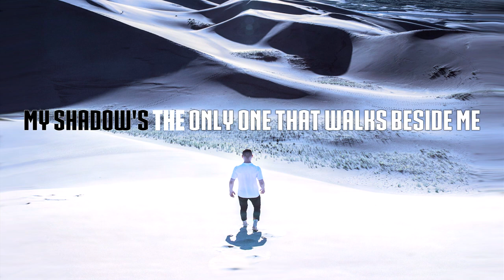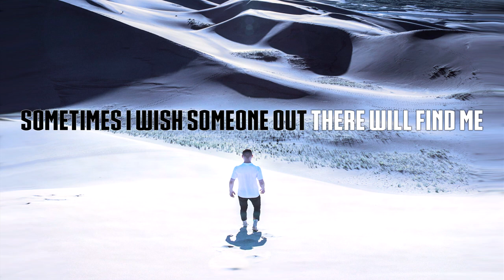POPR3B3L & BRVM - Boulevard of broken dreams - Hardstyle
Big SHOUT OUT to all my R3B3LS who are and/or have been walking alone!! This one is for you :*

Label: MBmusic
Produced by: POPR3B3L
Sung by: BRVM

Original songwriters:
Billie Joe Armstrong, Frank E, Lii Wright, Michael Pritchard
Pulishing: Warner Chappell Music, Inc